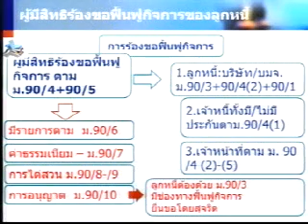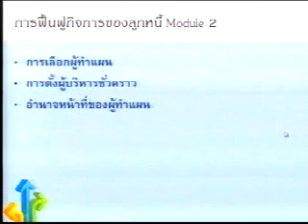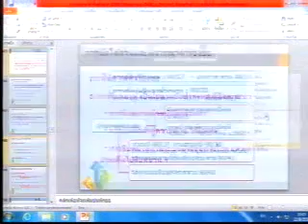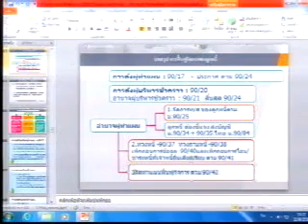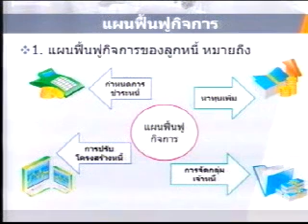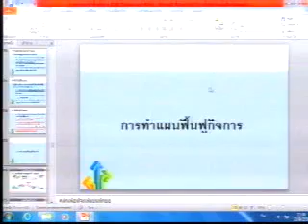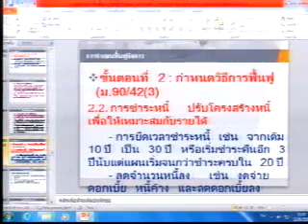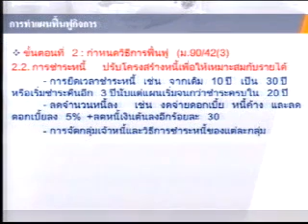กม.ล้มละลาย (10/11) เทอม1/2558 Sec1 รามฯ